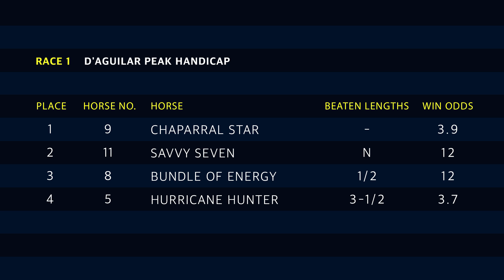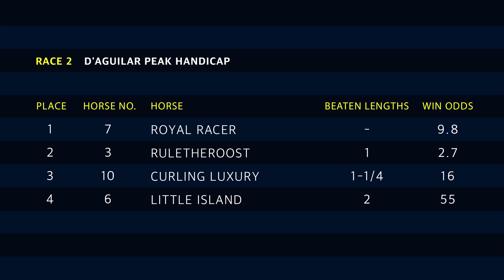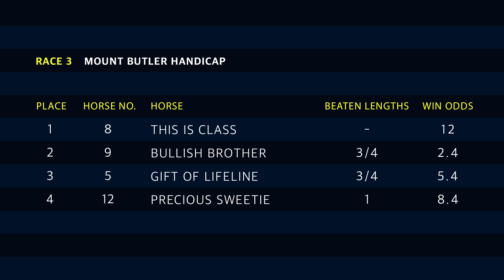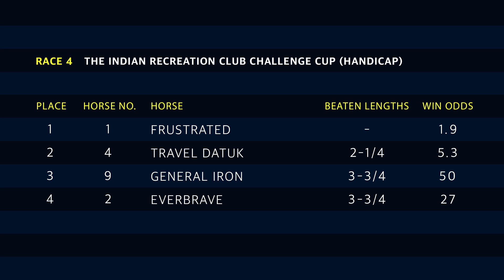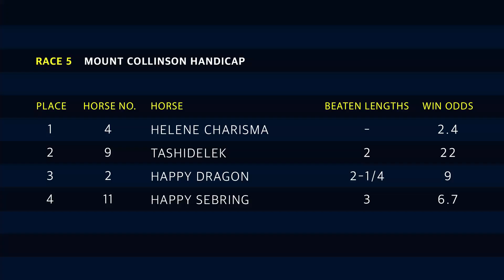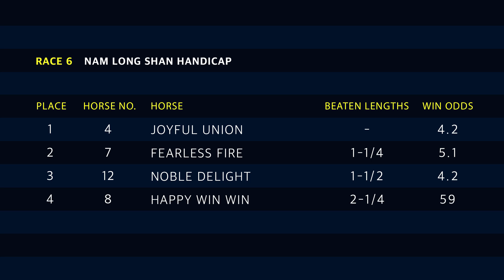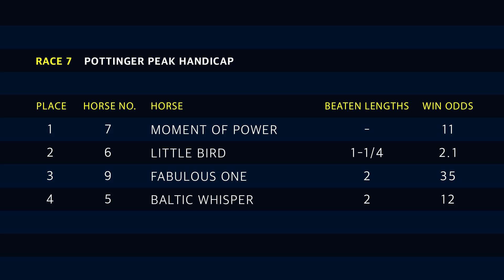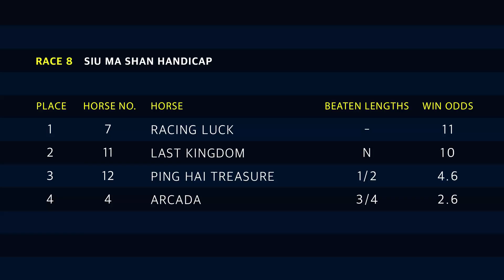Hong Kong Race Replay- Happy Valley - March 27, 2019